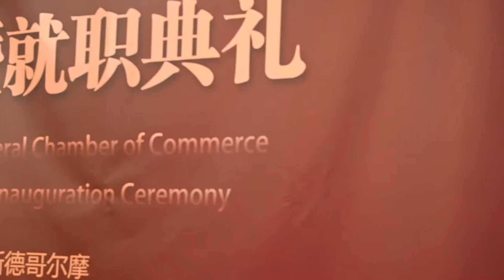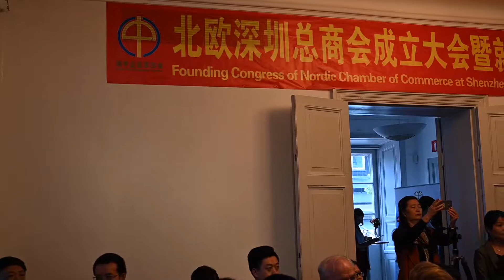北欧深圳总商会成立庆典在瑞典隆重举办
瑞典中文电视网记者陈雪霏报道：9月24日北欧深圳总商会成立庆典在瑞典隆重举办。桂从友大使在百忙之中抽出时间来为总商会会长张巧珍授牌。深圳市海外交流协会副会长范坤也出席了庆典仪式并授牌。